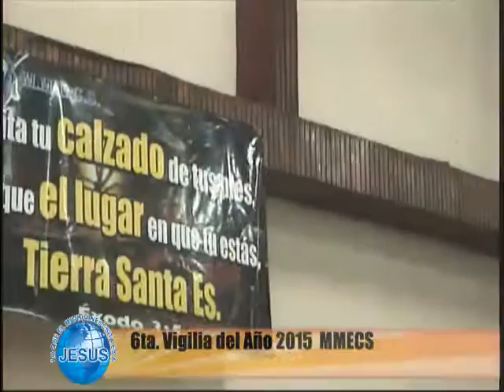6ta. VIGILIA 2015 DEL M.M.E.C.S (NICARAGUA) PASTOR JORGE DE LOS RIOS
6ta. vigilia 2015 del ministerio camino de santidad en managua, nicaragua del día 27 de junio 2015. en la predicación de la palabra del señor el pastor evangelista Jorge de los Ríos.